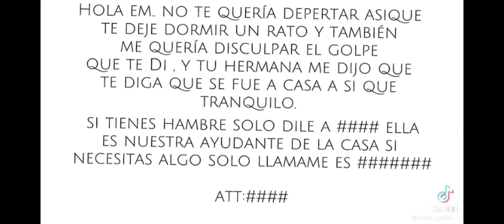TikTok Compilation { Gacha Life Club }gay🏳️‍🌈